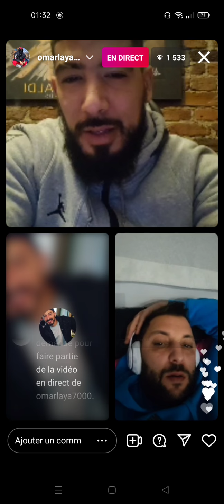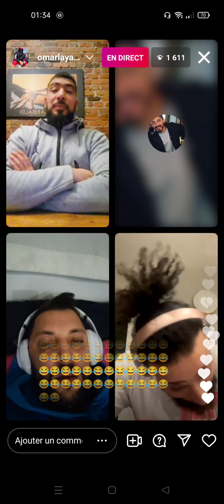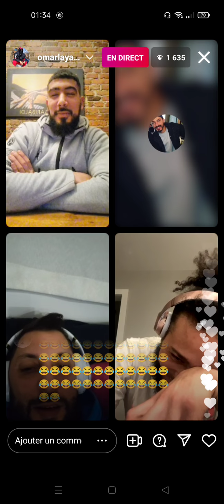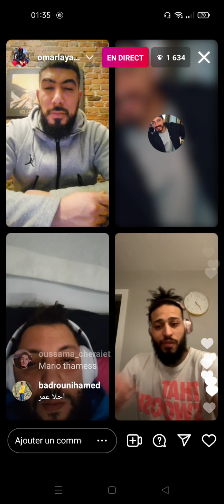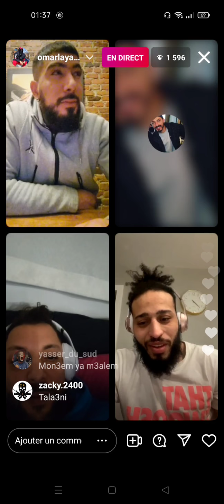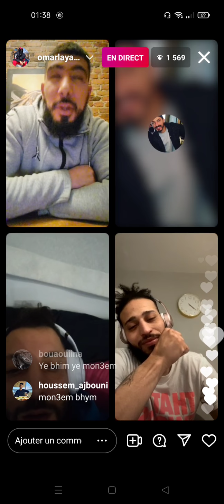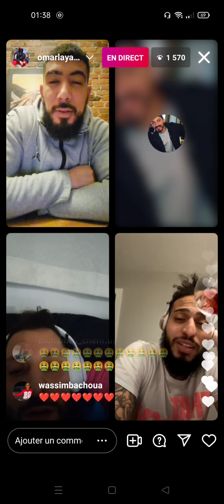lehmet fi live laya 3ala string 👙👙👙👙🩲🩲🩲🩲👙👙👙 mala tafrika 🔥🔥🔥🔥 booba bal3ou hhh yheb 3ala 🩲🩲👙👙🩲🩲👙👙🔞🔞🔞